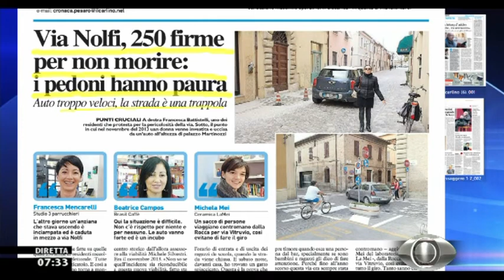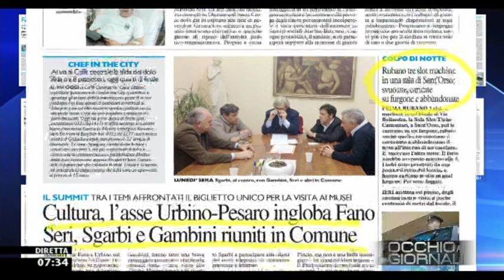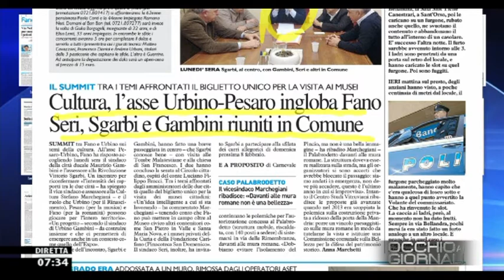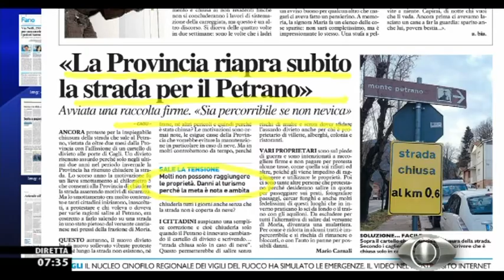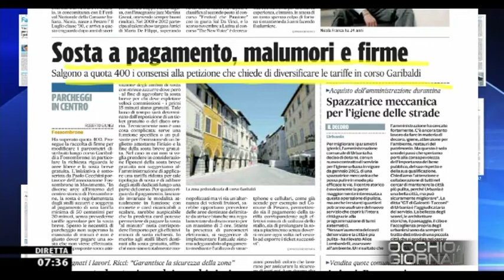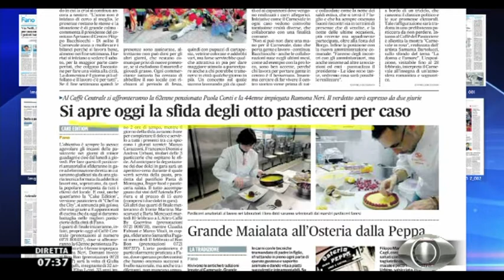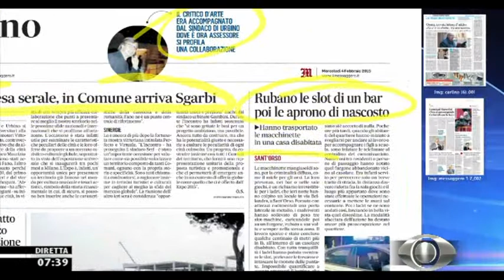Occhio ai GIORNALI 4/2/2015